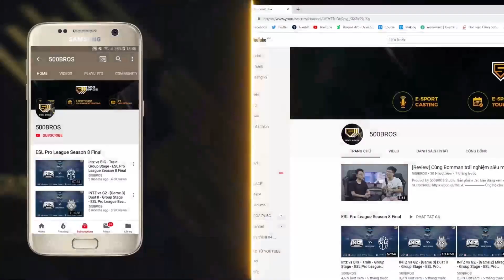SECRET vs EG - GAME 3 MAIN EVENT - TI9 HIGHLIGHTS DOTA 2 | 500BROS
The International 2019 là giải đấu Chung Kết Thế Giới của bộ môn thể thao điện tử Dota 2 có tổng trị giá giải thưởng lớn nhất thế giới lên đến hơn 32 triệu USD. 18 team chuyên nghiệp đến từ khắp nơi trên thế giới sẽ cùng nhau cạnh tranh cho chức vô địch danh giá Aegis of Champions từ ngày 15 đến 25 tháng 9 tại Thượng Hải.

Try hard PUBG + CSGO cùng 500 Bros Studio
Các channel chính thức của 500 Bros